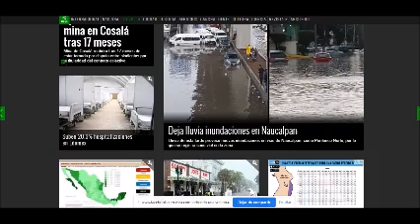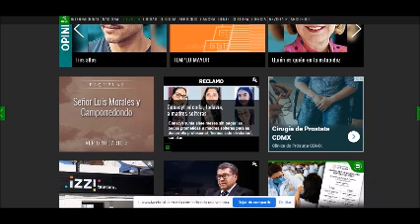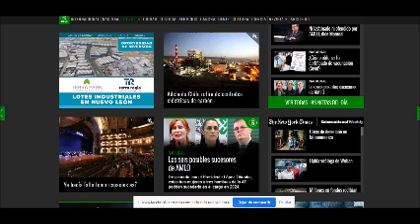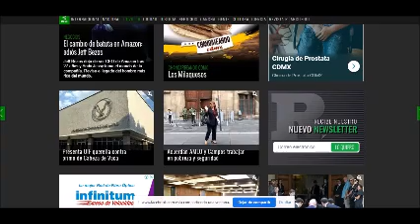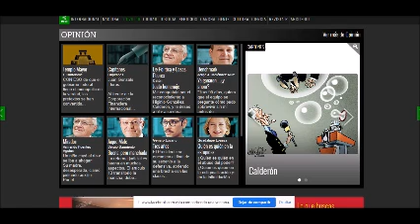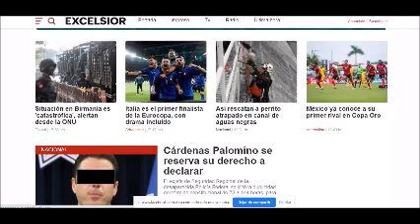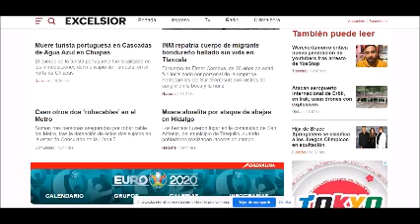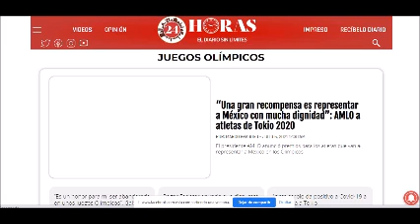PERIODISMO INDEPENDIENTE 6 DE JULIO DE 2021